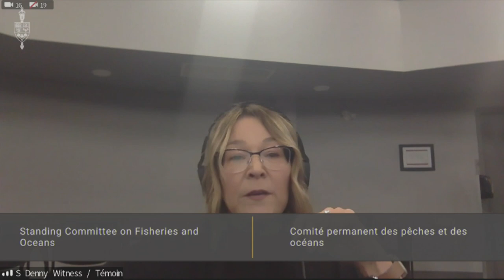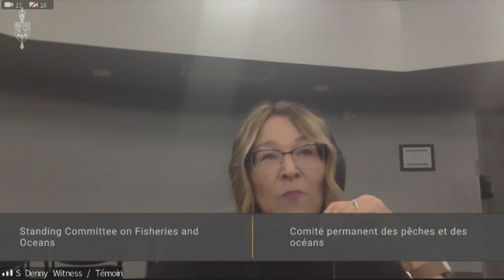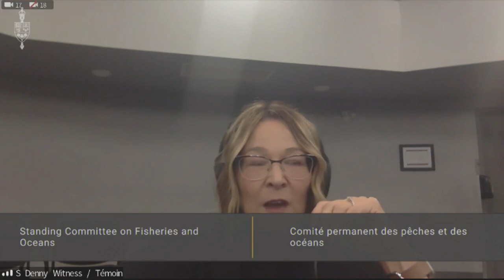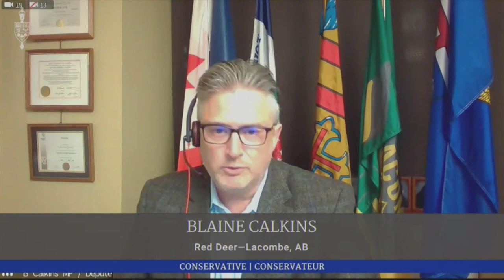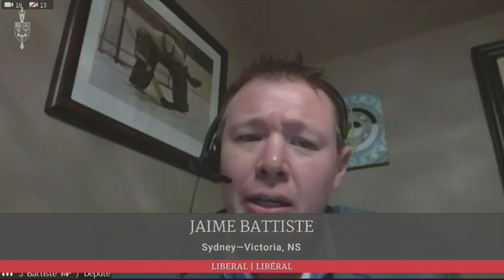Standing Committee on Fisheries and Oceans discusses the moderate livelihood fishery | APTN News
LIVE: The House of Commons Standing Committee on Fisheries and Oceans is discussing the moderate livelihood fishery.